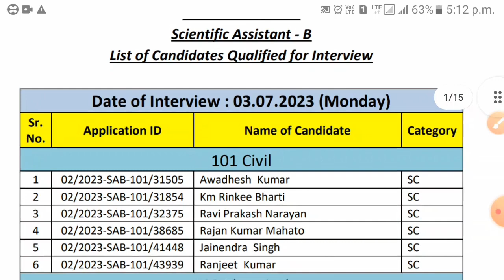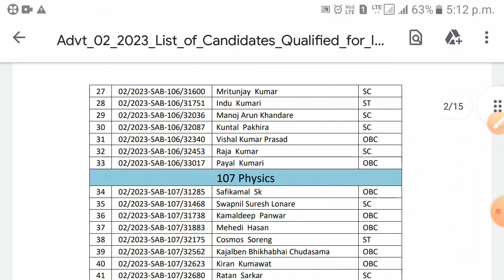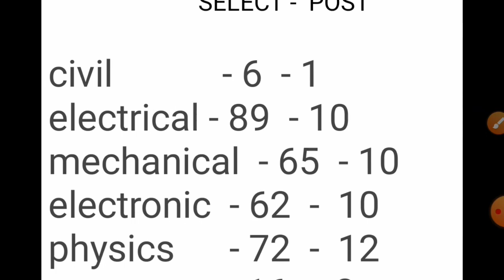ipr result out | scientific assistant -B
ipr scientific assistant -B result out

What is the salary of IPR scientific officer

What is the full form of IPR recruitment

IPR Scientific Officer Salary

IPR Scientific Assistant Syllabus PDF

IPR Scientific Assistant Recruitment

IPR Scientific Assistant Result

IPR Technical Officer syllabus

What is the salary of IPR technical officer

What is the salary in Institute of Plasma Research

What is the duration of IPR exam

What are the branches of Institute of Plasma Research